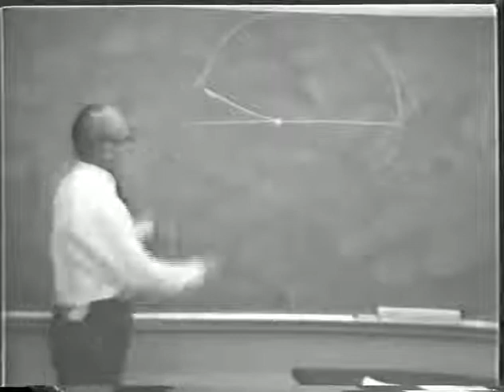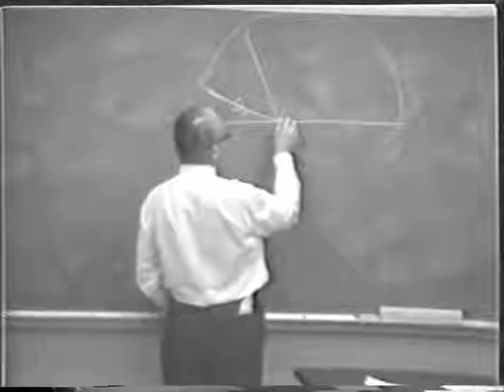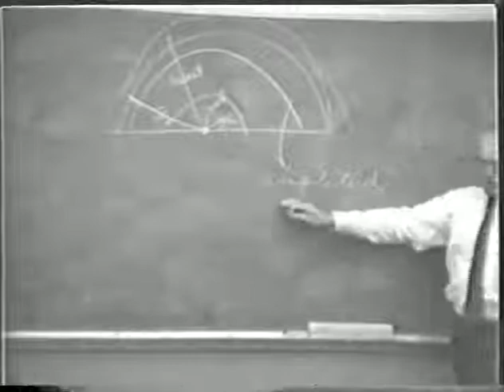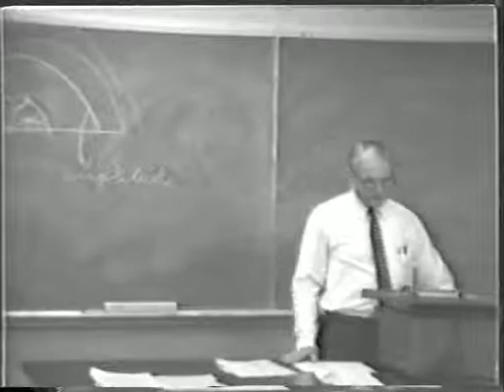Wine Types and Sensory Evaluation: VEN125 Lecture 4 – Maynard Amerine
This lecture covers: Lab procedures, finish lecture on types of judging. Development of tasting panels and flavor profiles. Wine literature.

Major types of wines and the factors influencing their quality; principles of sensory evaluation. Lecture – 1 hour; laboratory – 1 hour. Prerequisite: Chemistry 8B. Recommended: Food Science and Technology 107A, 107B; and courses 3, 123 and 124.

Instructor: Maynard Amerine

Dr. Maynard Amerine was one of the first researchers hired when the UC Davis Department of Viticulture and Enology was formed in 1935. Amerine’s collaboration with Dr. Albert J. Winkler led to the development of the now famous system used to measure climate and classify regions for grape growing. Amerine became a full professor in the Viticulture and Enology department in 1952 and served as chair of the department from 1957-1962. His research and literary accomplishments have received international recognition and awards. During his career, Amerine published 16 books and over 400 publications, including the classic, “Wine: An Introduction for Americans,” which he co-authored with colleague Vernon Singleton. Another major work, “Wines: Their Sensory Evaluation,” co-authored with Edward B. Roessler, initiated the objective study of taste analysis. In 1972, Amerine gave the UC Davis Library his personal collections of over 3,000 pamphlets and books, which included many rare and significant works on grape growing and winemaking. Courses: VEN 3, VEN 123, VEN 125, FST 107b.